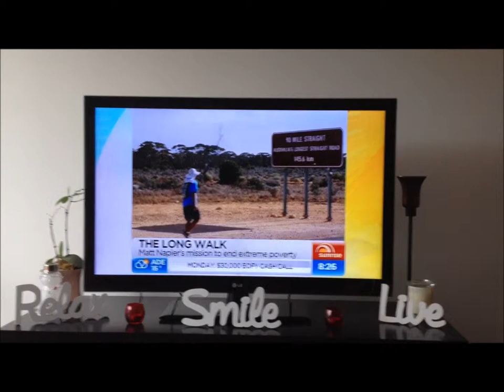The Global Poverty Walk Finale Live on Sunrise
Matt Napier concluded his epic journey, bouncing an Aussie Rules football from Perth to Sydney, live on Channel 7's Sunrise program on Friday 28 June 2013 at 8.20am